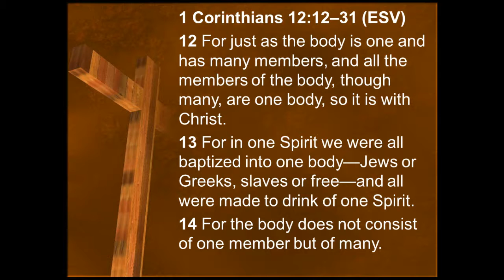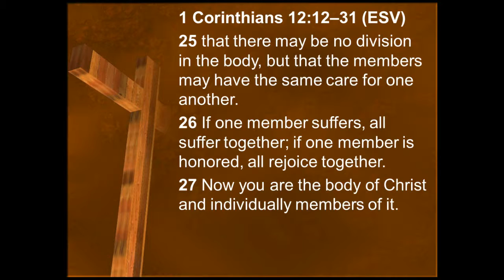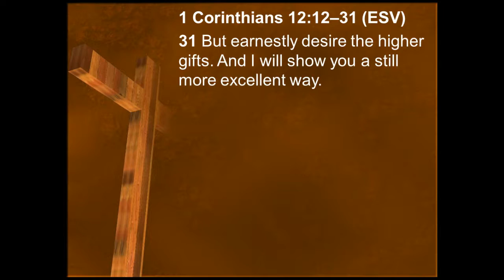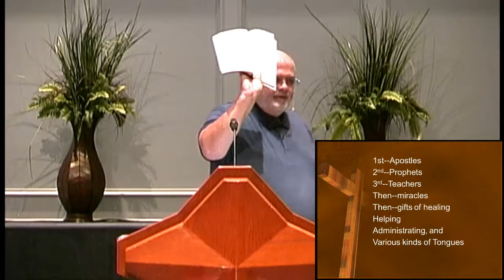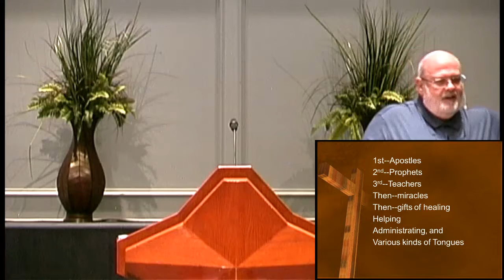The Church as the Body of Christ, Part 2